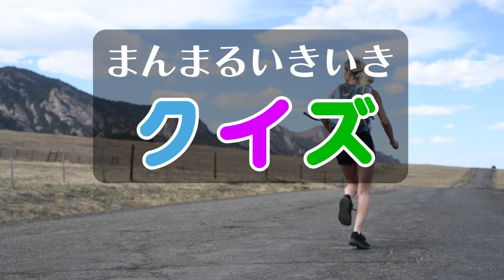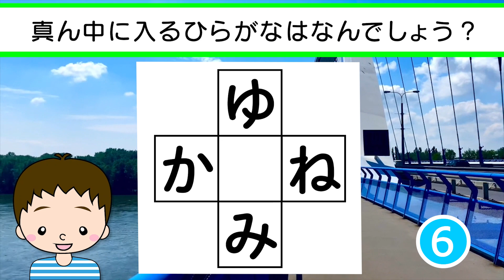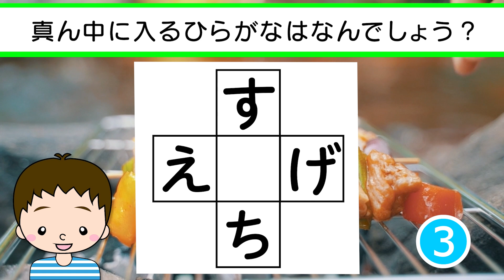✨🤣ひらがな穴埋めクイズvol.87 全10問🤣✨真ん中に入るひらがなは何でしょう？脳トレ＆レクにおすすめ！